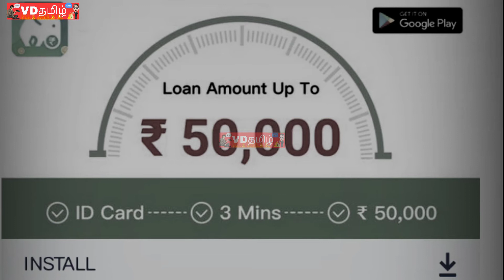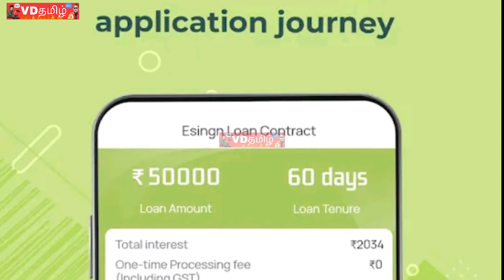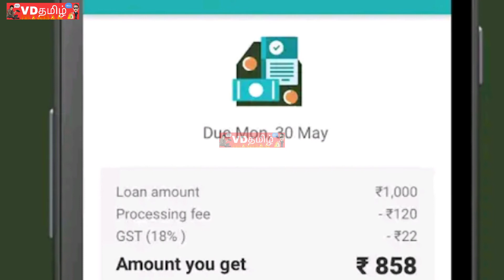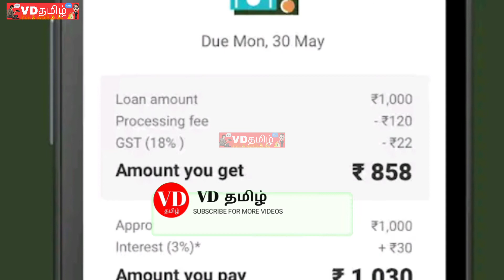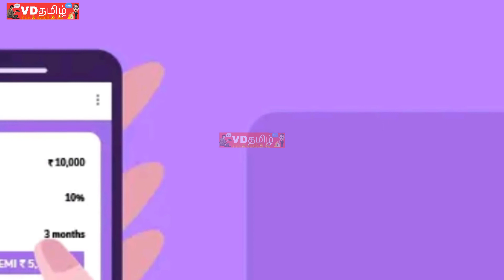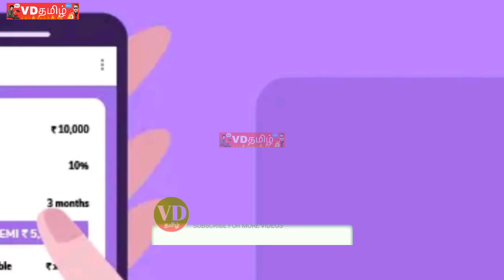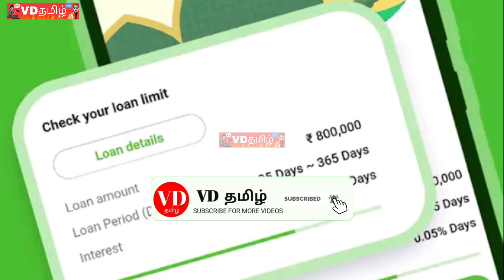fake commitments giving instant loan apps || VDTamil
3) Telegram link
VD Tamil